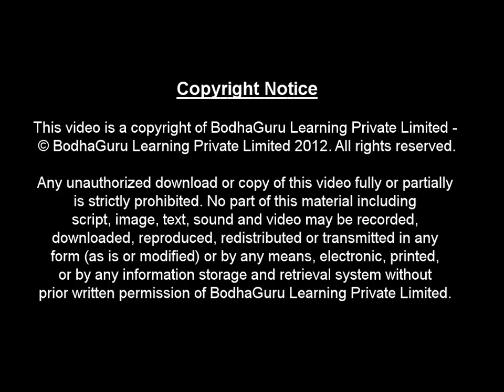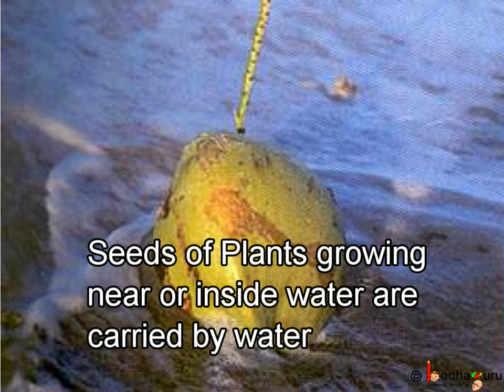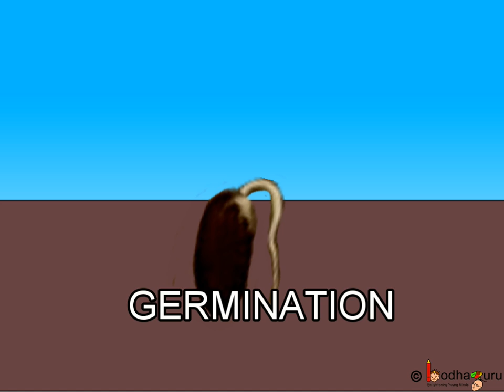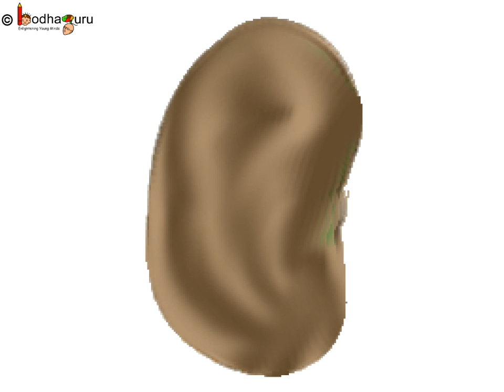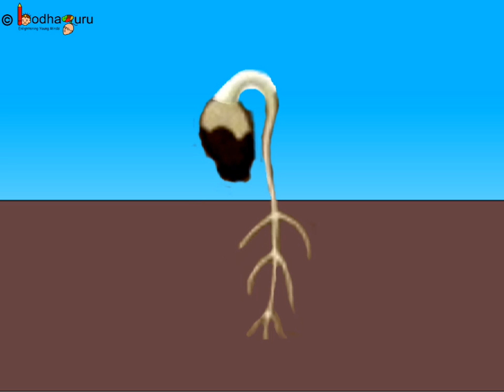Science - Plant Reproduction - Seed Dispersal, Germination - English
The video explains how plants reproduce through seeds. It shows how seeds germinate and what are required for germination. It also explains the importance of seed dispersal process.

It starts with a nice animated short story -- An Arrogant Tree, which shows the importance of seed dispersal and how seeds get dispersed by dispersal agents, watch

Team BodhaGuru